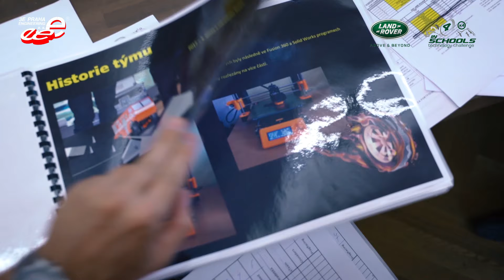4x4 Land Rover ve školách 2019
Finále soutěže 4x4 Land Rover ve školách - 2019